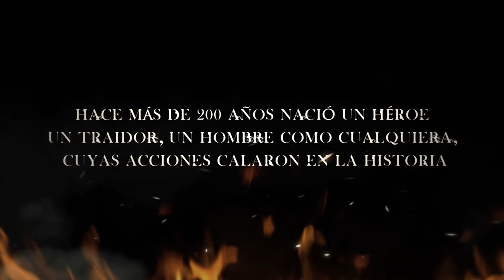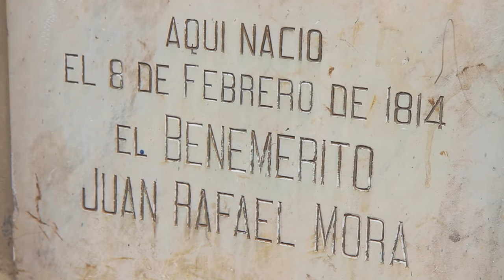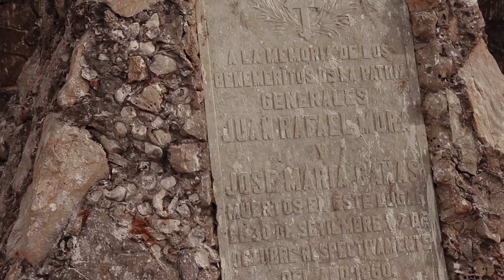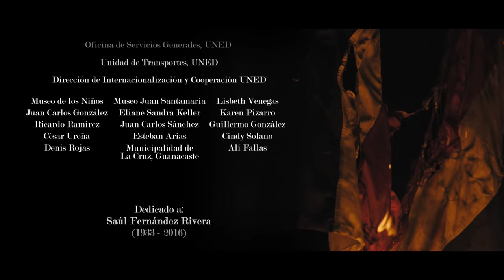Minuto Final: Los últimos momentos del presidente Juanito Mora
Puntarenas, 30 de setiembre de 1860. Tras una revolución fallida, el Presidente Juanito Mora deberá encontrar el valor para despedirse de sus seres queridos y aceptar su destino, morir fusilado dentro de tres horas. Al escribir sus últimas palabras, Juanito se enfrentará a las decisiones que lo llevaron a ser el hombre más poderoso del país, sólo para luego caer al exilio y destrucción de su legado. Un viaje en el que participa toda Costa Rica y que muestra el capítulo más oscuro de nuestra historia.